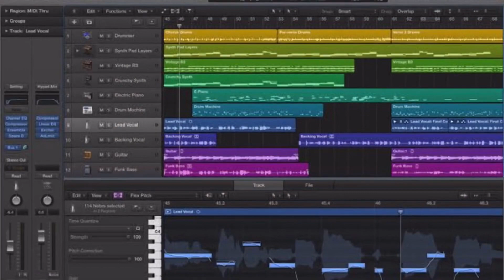Leero - Gravity Omutujju (Official P Video) Latest Ugandan New Music 2023